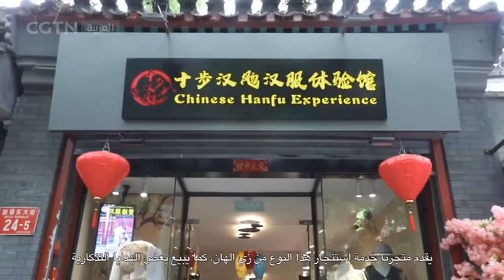صين المال والأعمال: الثقافة التقليدية تنتعش من جديد